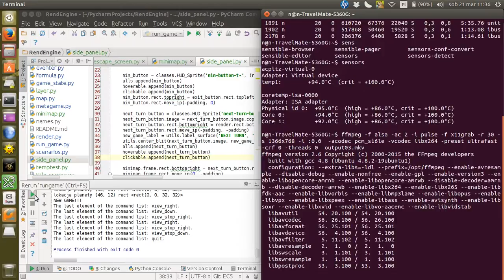Strategia kosmiczna w fazie bardzo niezaawansowanej produkcji - 03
Więcej buttonów. Na razie nie działają.